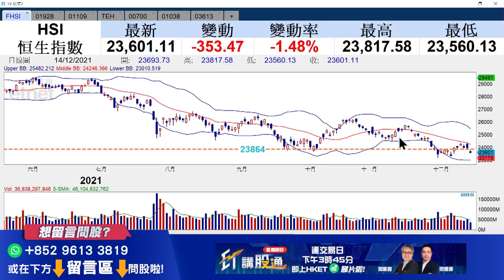【ET講股通】（HIGHLIGHT）恒指失小雙底頸線 短綫反彈或提前完結？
美國聯儲局議息前夕港股市淡，加上Omicron於英國首現死亡病例，美股下跌，進一步拖累港股表演，恒生指數收報23635點，跌318點。iMoney主編孫運喜（Ricky）分析技術走勢，指恒指已失小雙底頸線，短綫反彈或提前完結？想知詳細分析，立即點撃收看/收聽。